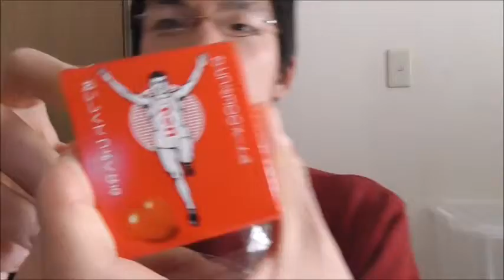お父さんからの贈り物を開封する その３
又お父さんからの贈り物を開封します。
大阪の道頓堀に行ってみようかな？